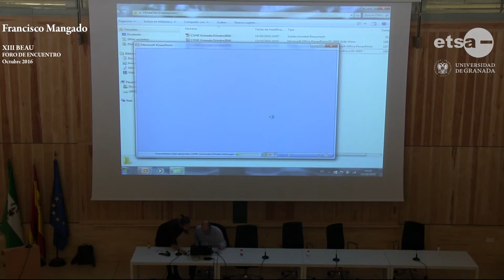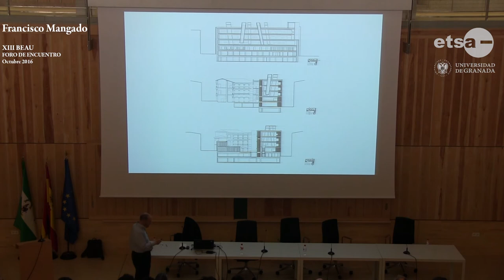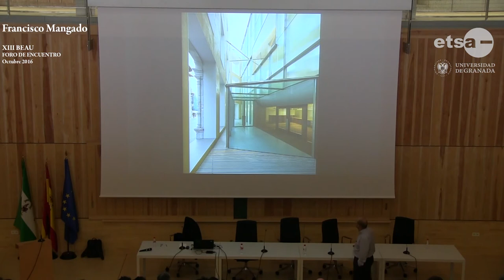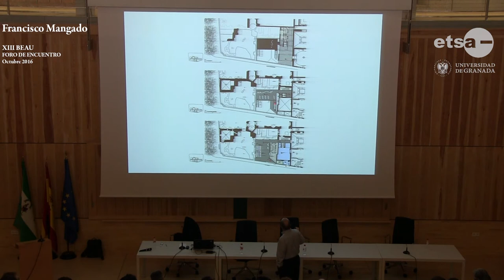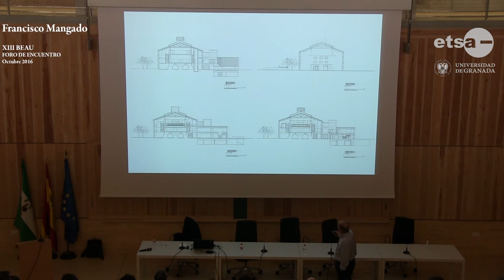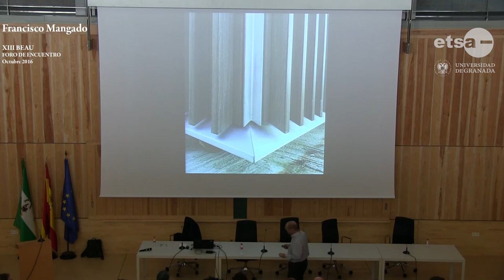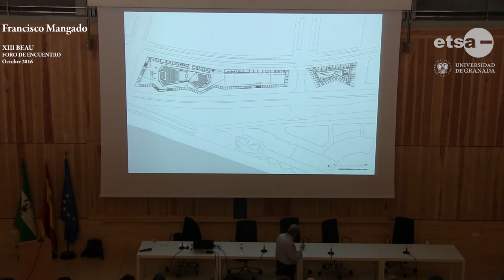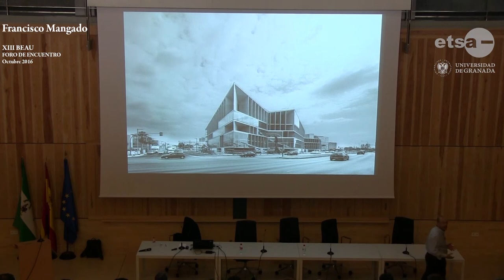Francisco Mangado. Octubre 2016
Conferencia del arquitecto y director de Bienales Españolas, Francisco Mangado, sobre el trabajo de su estudio, que tuvo lugar en la Escuela Técnica Superior de Arquitectura de Granada en el marco de las jornadas de la XIII Bienal Española de Arquitectura y Urbanismo - Muestra Proyectos Fin de Carrera.